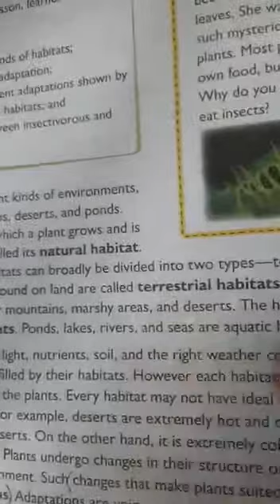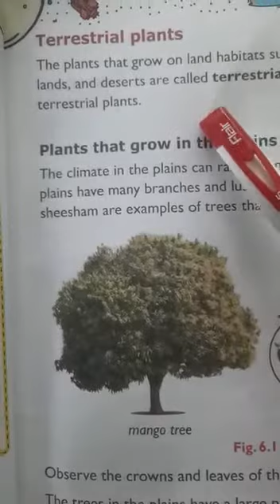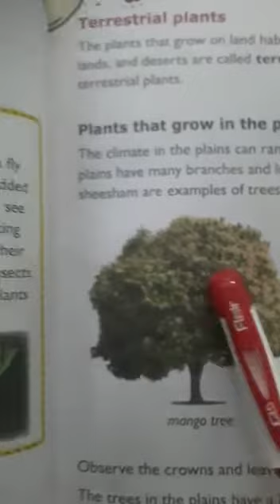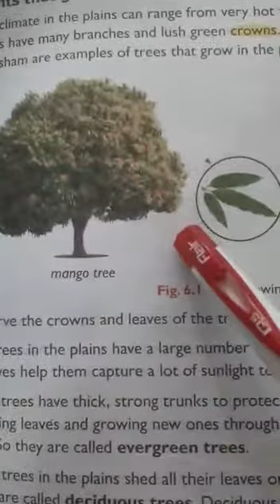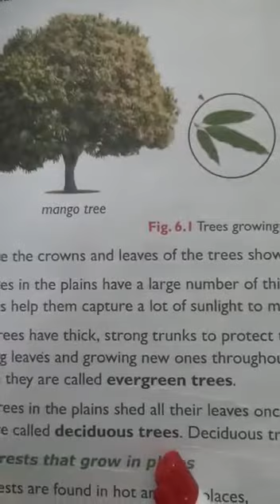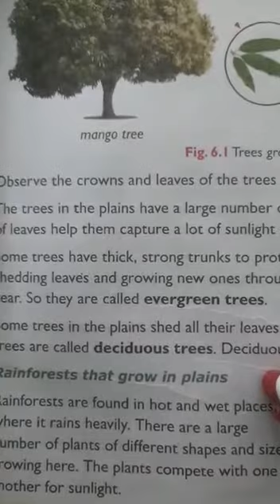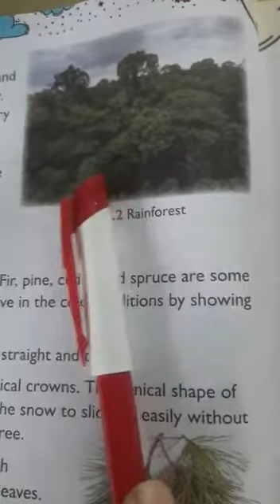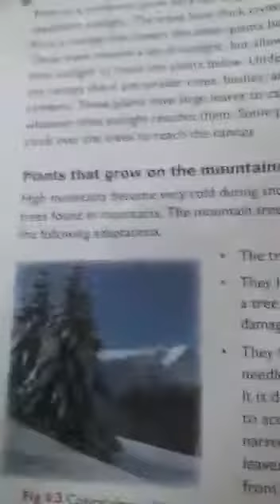Class 4 Science